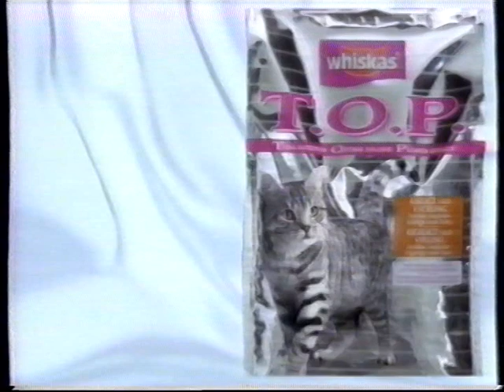TV3 reklamer fra 1999